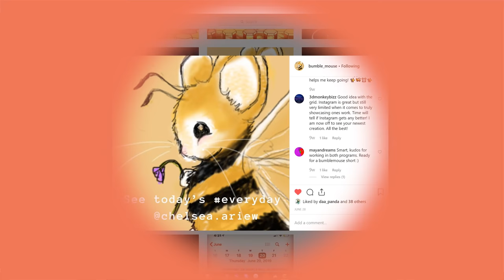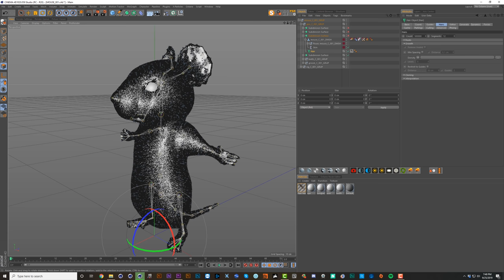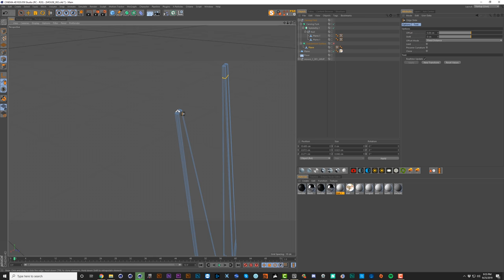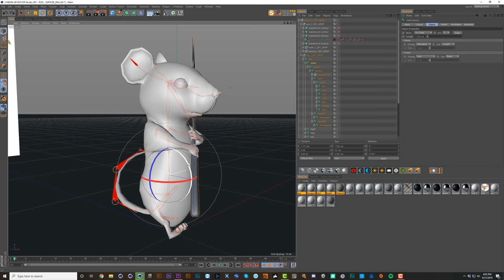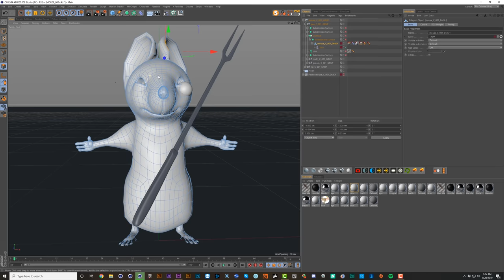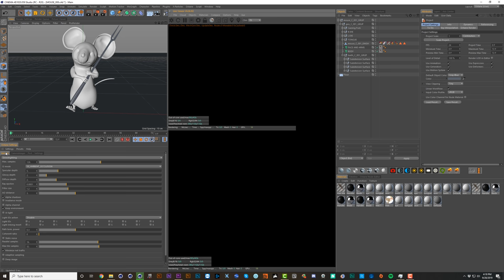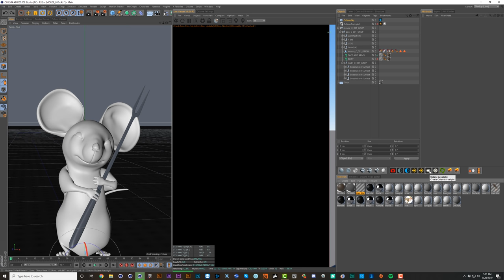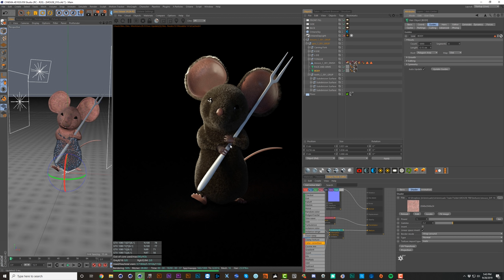Cinema 4D Tutorial - Using Octane Render to Texture & Light a Furry Mouse Scene Part 1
In this Cinema4D tutorial, David is going to show you how to pose and alter a rigged mouse character, dial in the hair settings, lighting, and subsurface scattering materials, and get them all looking good in Octane, and even alter a cheese fork with Subdivision Surface modeling techniques.

04:27 - Mouse look development
05:05 - Downloading the mouse model
09:15 - Adding C4D Hair to mouse
14:03 - Posing mouse model
15:10 - Modeling fork
38:52 - Restricting Hair to back of ear
51:22 - Firing up Octane for render looks
1:00:29 - Lighting the mouse in Octane
1:06:39 - Adding Subsurface Scattering skin material

NEW TO 3D?  Watch the FREE Cinema 4D Lite for the 2D Animator series!

What type of tutorials would you like to see next?

Got a tutorial suggestion?  Let me know!

What You'll Learn in This Video:
In this C4D Octane tutorial, we'll begin by downloading a mouse character from CG Trader that's originally rigged for Maya, and then reducing the rig down to its essentials for C4D. Next we'll look at references to other mouse characters so we can find a good looking pose and match it. After that, we'll add in a fork from the content browser and modify it with several subdivision surface modeling techniques until it looks more like a fondue fork. Once that's done, we'll add in the hair and go through all the different options for art directing the look, and then set selections so we limit the hair to only the regions we want. Finally, we'll add in some lighting so we can highlight details in our fuzzy Bumblemouse character, as well as dialing in the subsurface scattering shaders for his skin.! This tutorials is good for any level of Cinema 4D artist.

To get alerted for future live design casts & get sneak peeks at new tutorials before anyone else, sign up for the Eyedesyn Newsletter